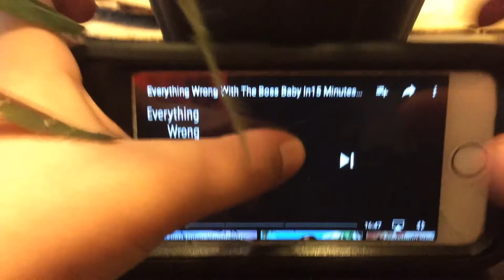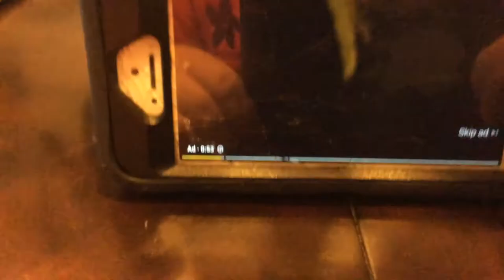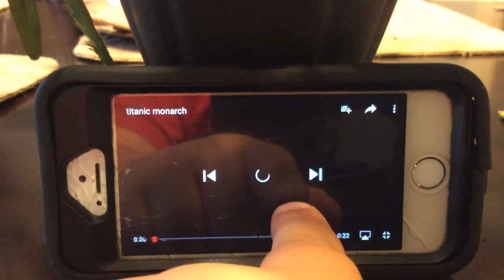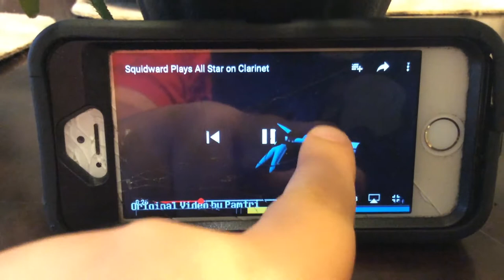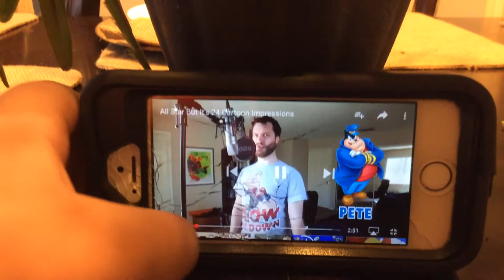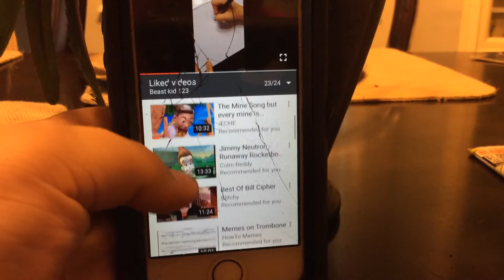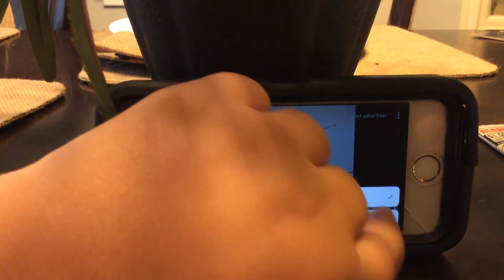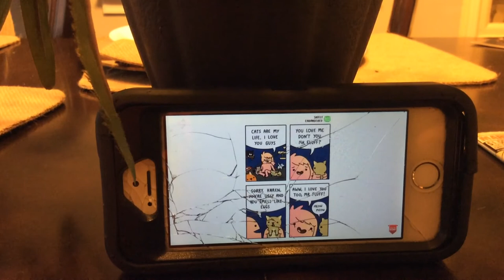Reacting to my liked videos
I OWN NONE OF THE VIDEOS AND OR SONGS IN THIS VIDEO